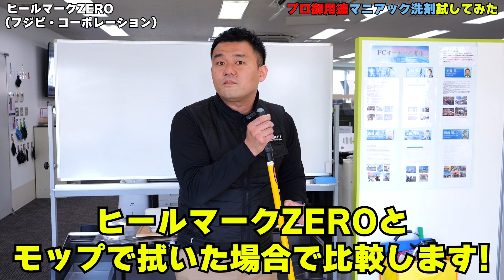靴に装着して床をピカピカに磨き上げる清掃グッズが便利すぎた！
最後まで動画を観ていただきありがとうございました！

これからもダイキチカバーオールの裏側を赤裸々に、フランチャイズの謎・疑問などもどんどん公開していきます！
企画にしてほしいことや、質問がある方は是非コメントに書き込んでください！

WEB説明会随時開催中！以下のフォームから参加できます！
【WEB説明会参加フォーム】

三重県、津営業所でFCオーナー緊急募集中！
【カバーオールFC加盟の資料請求、お問合せは】
（カバーオールを知ったきっかけに「Youtube」を選んで資料請求してくれた方に、社長の本をプレゼント）

【小田社長著書】
失敗しないフランチャイズ経営の極意――FCビジネスで社会をイキイキさせる